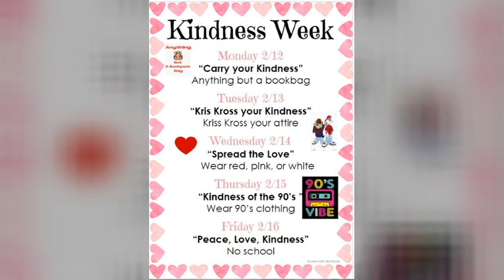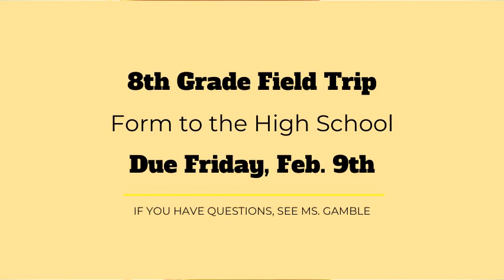WFMS News Show Feb 6 2024